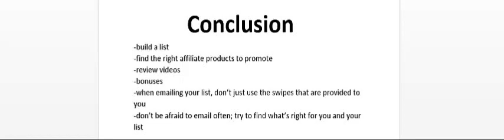Learn to Serve Earn Daily 50 k With Affiliate Marketing Thrive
how make money online 100% free complete courses series
Learn to Serve online 100% free courses series
how make money online complete  course
About Course : In this video course you will learn how you can get a lot of sales and generate significant passive income through Udemy, how to create high-quality videos with the minimum of equipment that will not break the bank and also be able to promote your high-quality video courses from Udemy in order to earn greater profits for your online business.
how make money online 100% free course complete knowledge of Earn 1000 dollar daily  fully aware welthy coureses series to  you